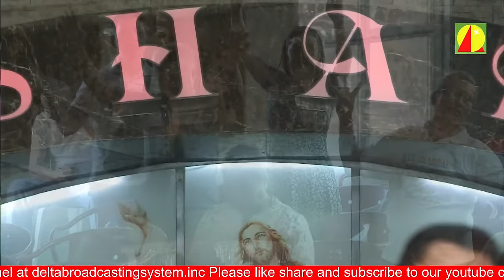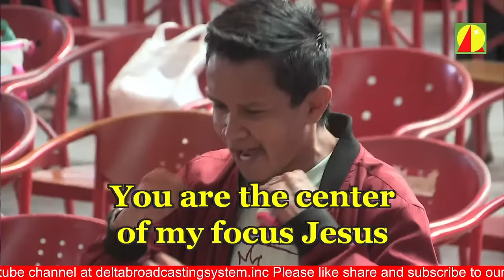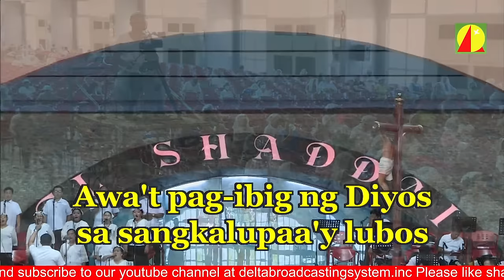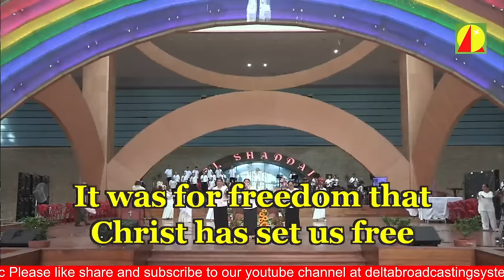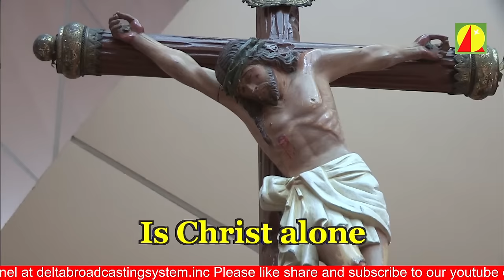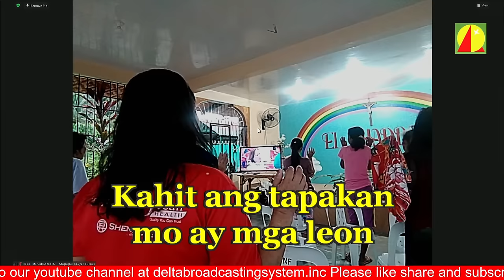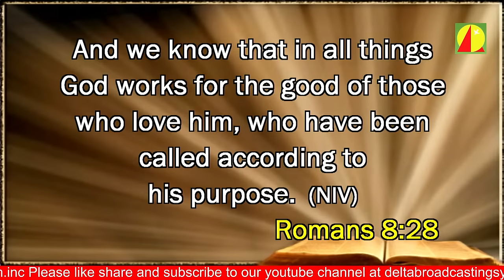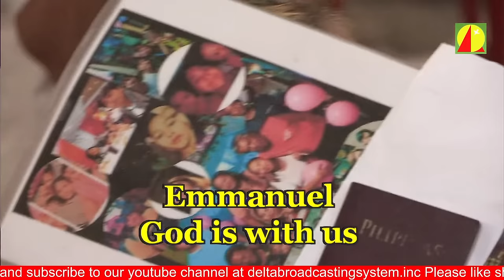Family Appointment with EL SHADDAI April 2, 2024 Tue